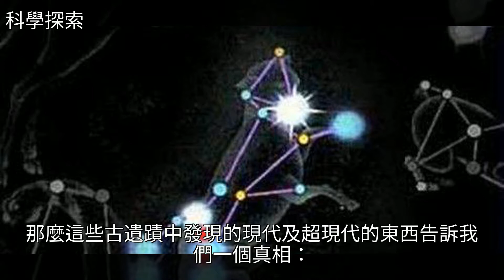科學家在非洲發現一個原始部落，他們的來歷讓人們無法相信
科學家在非洲發現一個原始部落，他們的來歷讓人們無法相信科學家在非洲發現一個原始部落，他們的來歷讓人們無法相信外星生命 地球 太陽系 宇宙 天文